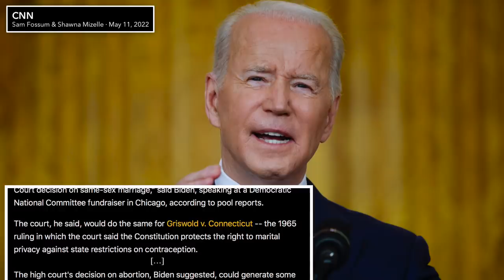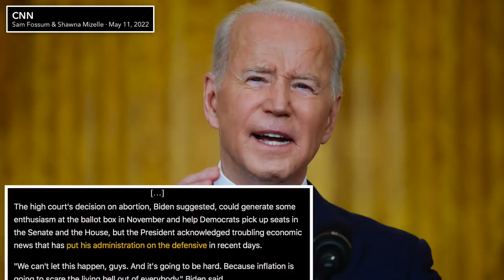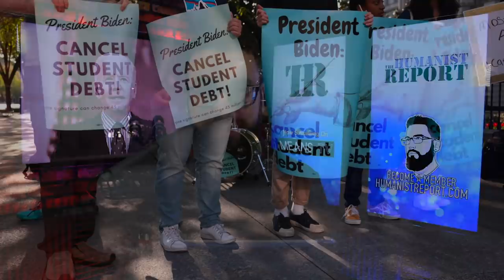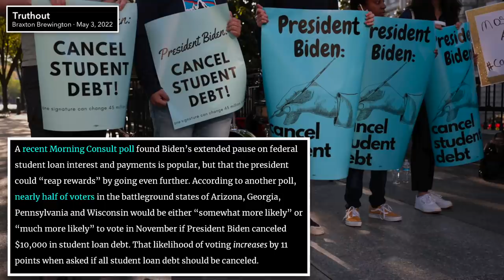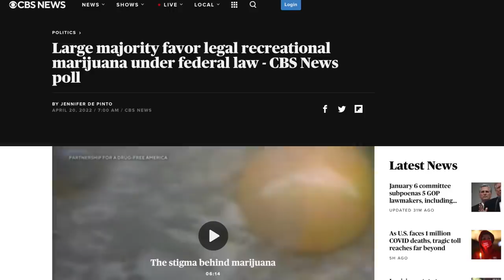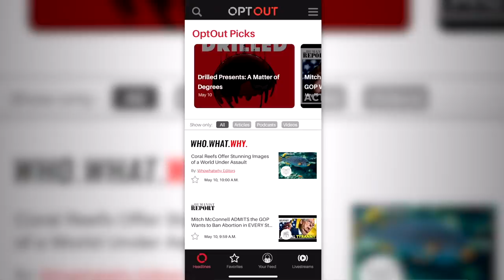Joe Biden Says the Supreme Court Will Ban Gay Marriages